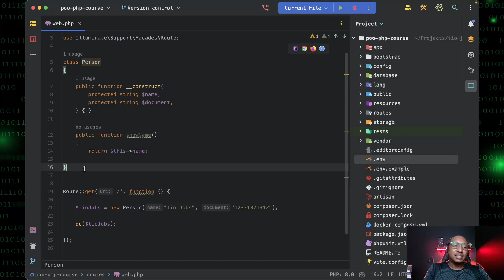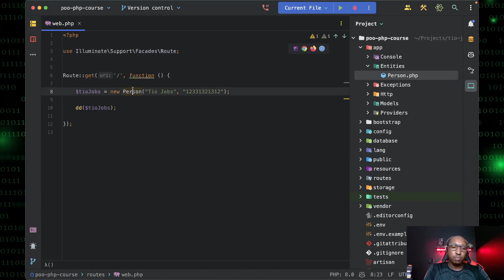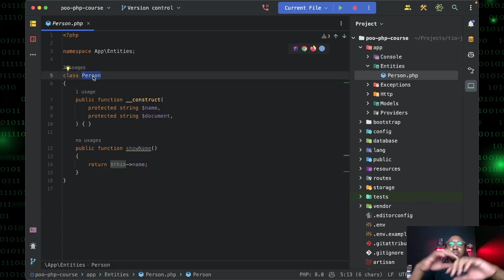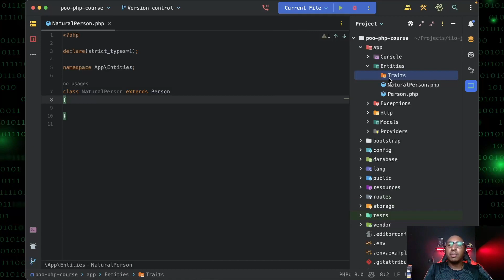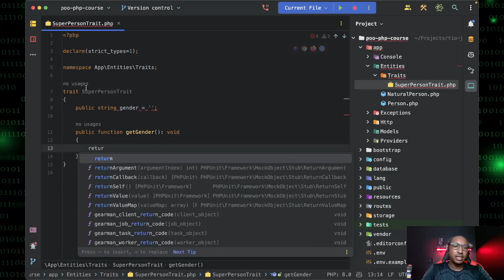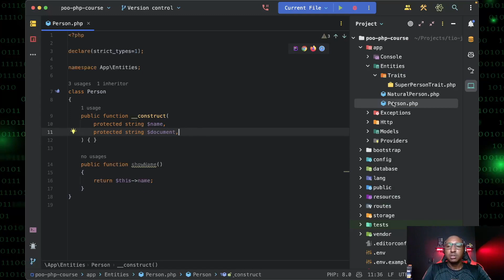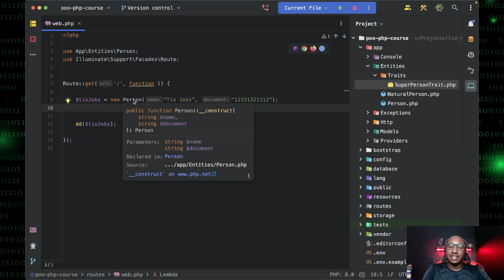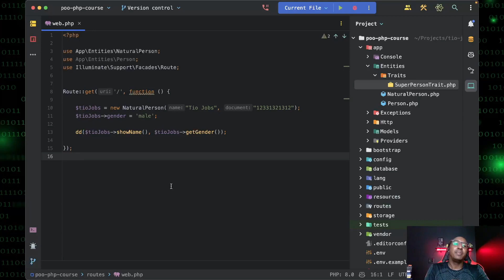T03E16 - PROGRAMAÇÃO ORIENTADA A OBJETOS COM PHP | TRAITS [CODEOGRAFIA]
Se a dica de hoje ajudou de alguma forma, considere enviar um cafezinho para o Tio Jobs:

Quer evoluir na programação em apenas 5 meses? Então, acesse o link abaixo para descobrir como receber a orientação certa e se tornar meu mentorado!

Vídeos semanais!
Live esporádicas 😂